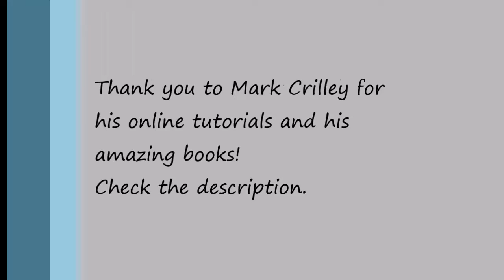How to Draw and Sketch Manga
My daughter is an excellent artist!  This was taken on a warm, sunny day outside.  Hope you enjoy her technique and style.
Time-lapse version.

After watching his youtube videos I purchased his books which were an offline way of learning many different techniques.  My daughter picked up the ease of drawing by using his books!